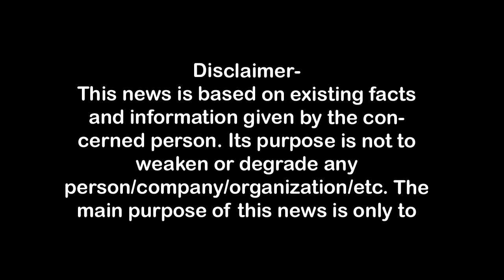घर में शादी थी, दो ममेरे भाई सरधना गंगनहर में डूब गये First Byte.tv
सरधना गंगनगर में दो ममेरे भाई डूबे,तलाश जारी,
डूबने वालों में सावेज व फैजान शामिल,
पांच युवकों में लगी थी नहर को पार करने की शर्त,
तीन युवकों को आसपास के लोगों ने बचाया,
बुधवार की शाम परिवार में थी शादी,

1.वाकई मोदीजी की तुलना नेहरूजी से नहीं की जा सकती